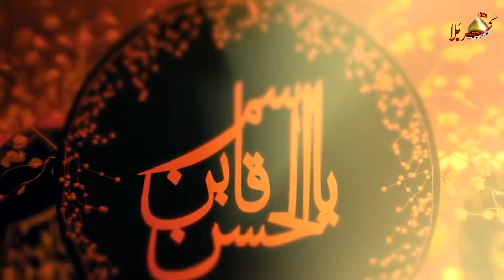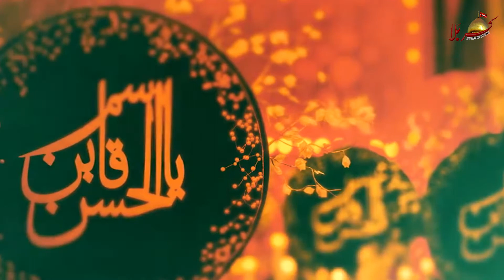Hye qasim Hye qsim Aqeel Abbas